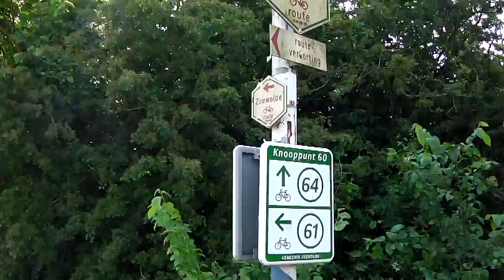2015 06 12 Vrijdagmorgen 9 20 in de natuur